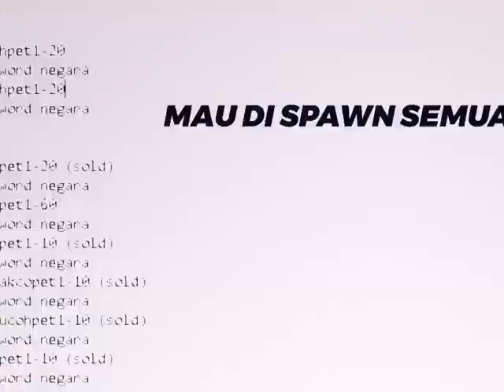ku kira teman ternyata cuma batu loncatan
- Want Promote in YouTube DM Me in Instagram @Willynss